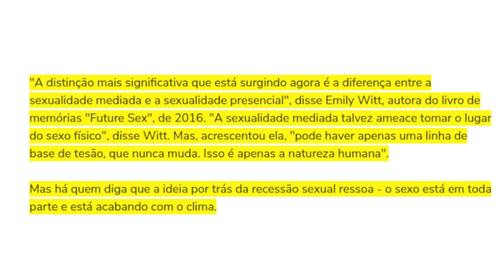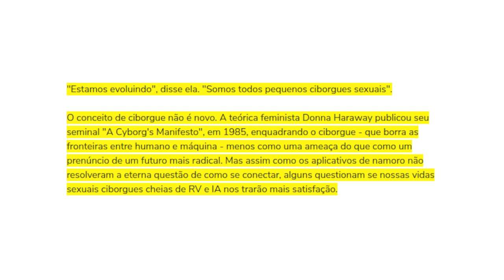Hibridação e ideias afins: sexualidade, Donna Haraway, Sloterdijk, Agamben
Matéria do portal Terra trata das mediações tecnológicas  no contexto das práticas sexuais. A partir desta deixa, retomamos algumas ideias presentes nas obras de Donna Haraway, Sloterdijk, Agamben, tais como hibridação, atropotécnica, antropogênese, isso para não falar de Deleuze e Focault.